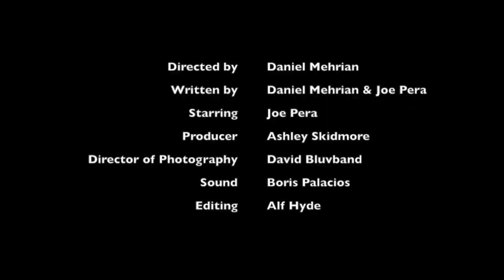Shooting Hoops with Joe - "Layup Drills / Clothes" (Ep 3 of 382)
A video series about basketball and reflection. This episode covers layups and clothes.  Layups are the most important shot in basketball.

Written by Daniel Mehrian and Joe Pera
Additional Jokes by Sefa Urgenc
Producer Ashley Skidmore
Director of Photography David Bluvband
Sound Boris Palacios
Editing Alf Hyde

Another new episode Thursday 10/16.